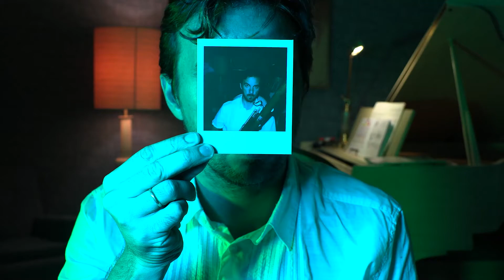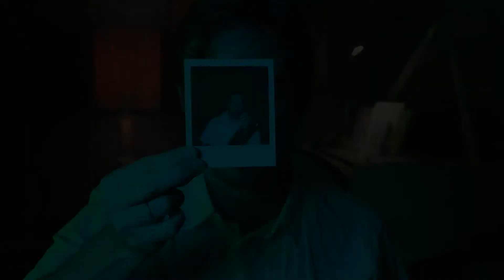M. Bitsch No.5 - Bassoon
Gabriel Bergeron-Langlois Adjunct Professor of Bassoon Stetson University